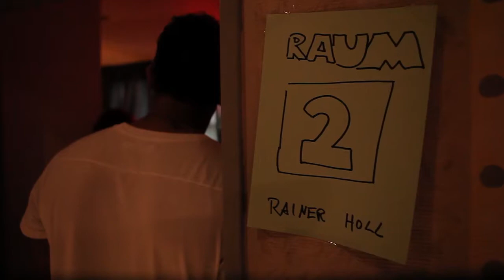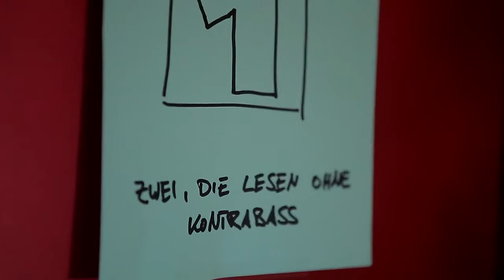Kunst im Escort Club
Der Club Escort an der Juliusstraße in Dortmund, dort also, wo bis vor kurzem gleich nebenan täglich an die 60 Frauen auf dem Straßenstrich Ravensberger Straße anschaffen gingen, hat schon immer seine Türen weit aufgesperrt, um Kunst und Kiez zu vereinen. Ob‘s Jazz im Bordell war, Kunst an den Wänden über den Lotterbetten – Escort lockte die Massen zum Kulturevent. Gerne viele Frauen darunter. „Sie nutzen den Blick hinter die Kulissen eines Bordells“, glaubt Andrea Hitzke, Vize-Chefin der Mitternachtsmisson.

Produktion: Labkultur
Kamera & Schnitt: Michael Harmata
Redaktion: Jens Mayer
Format: EOS 5D Mark 2 Kinomatik Movietube CR